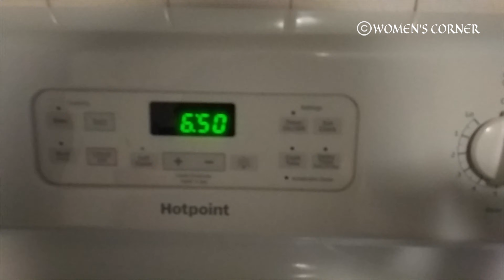Busy Morning Cooking | Weekday Cooking | 2hrs cooking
I'm KavithaVipin,  welcome to Women's Corner.